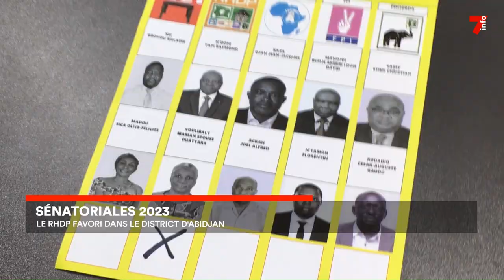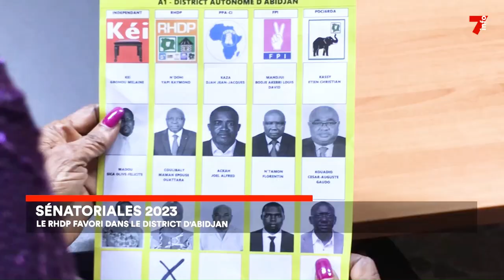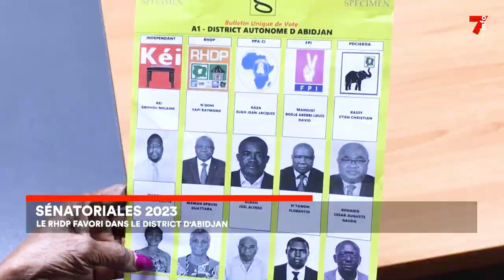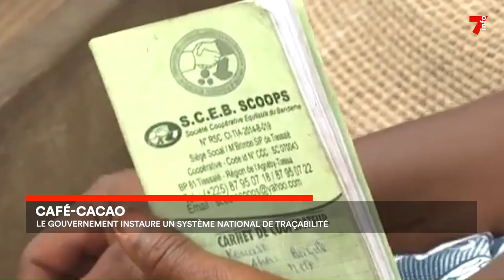Le 7 minutes du 14 septembre 2023 (édition du 19 h)